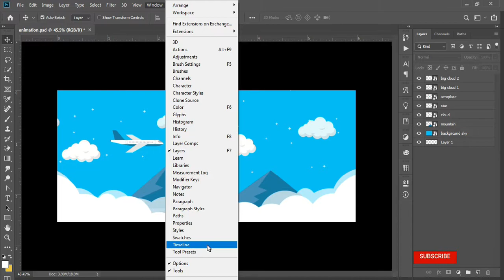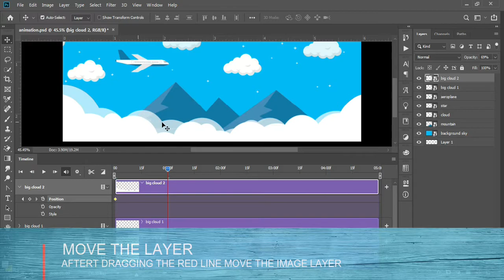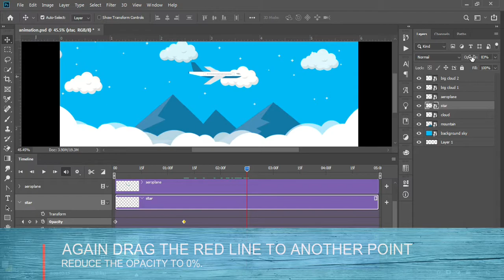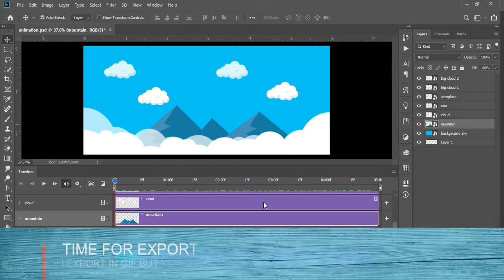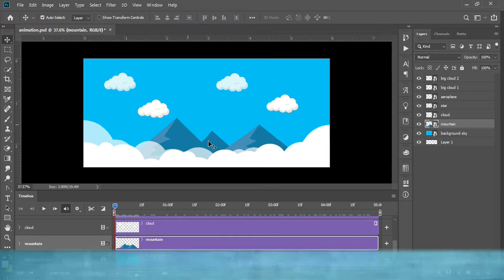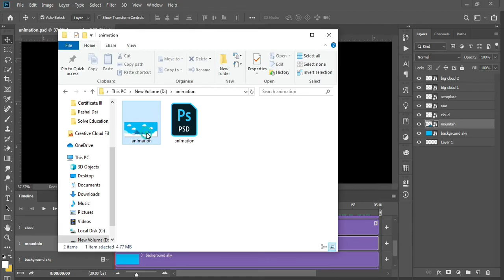Photoshop Motion & Animation Tutorial | EASY & QUICK